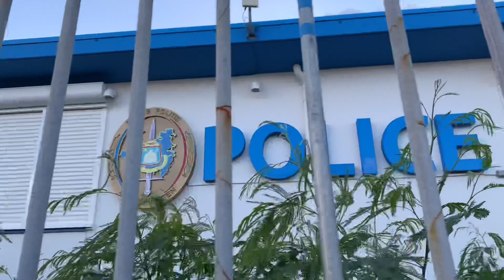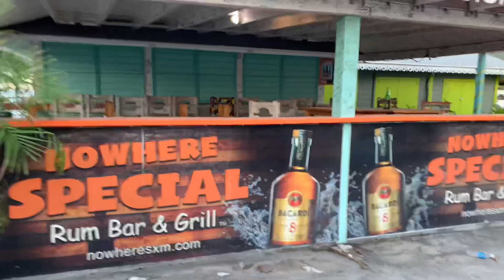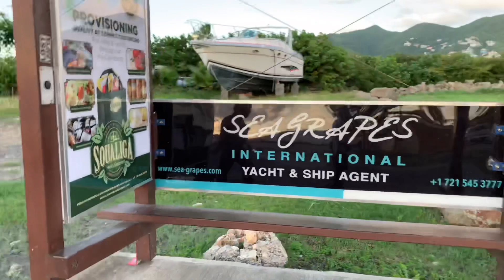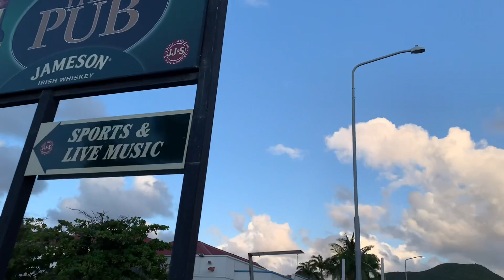CAUSEWAY BRIDGE St. Maarten | Walk along with me through Colebay, Simpson Bay | CaracolaBella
Join me today for a walk on the "Causeway Bridge" in beautiful St. Maarten. Enjoy the beautiful landscape and get a view of the businesses located on the strips passing through Colebay and Simpson Bay.

How To Get More Views and grow your  YouTube Channel, sign up for FREE.

For YouTube tagging, channel growth and management tool, TubeBuddy will help you seamlessly manage and optimize your YouTube channel.

"Divine Inspirations: A touch of heaven" 1st Edition by Annesha Daniel: is one of the manifestation that was birthed through challenges.